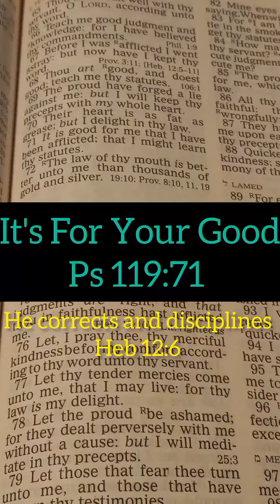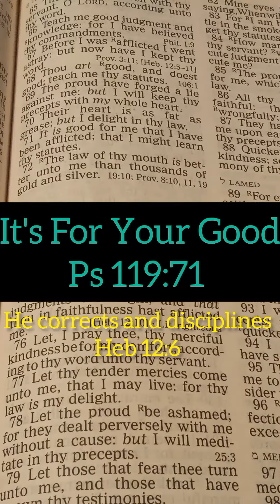It's For Your Good